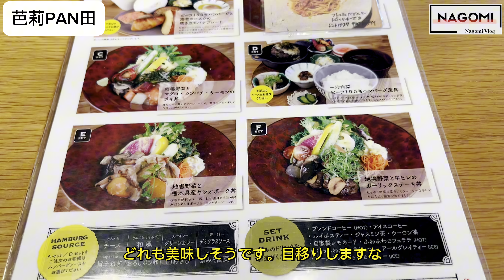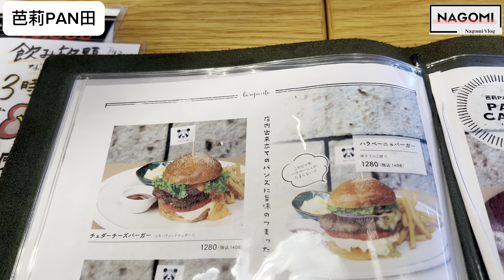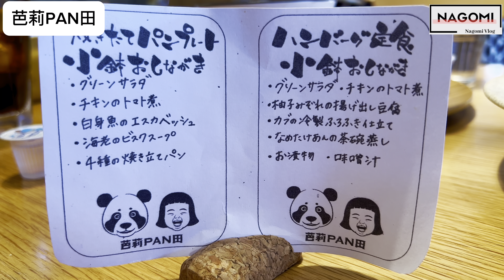#320 栃木県鹿沼市 メニューが豊富で心が満たされるお店 栃木グルメ カフェ ハンバーグ パン パンケーキ 芭莉PAN田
これは行かなくては！ということで向かった先は鹿沼市。
私の好きなものが食べられるお店！
パン、ハンバーグ、パンケーキ！
最高の組み合わせですね！
全て美味しい料理で満足です！
ただやっぱり女性比率が高かったですね。

訪問先

芭莉PAN田
〒322-0029 栃木県鹿沼市西茂呂２丁目２１−１

使用機
カメラ　LUMIX S5Ⅱ

カメラ　iPhone13Pro
カメラ　DJI OSMO pocket3